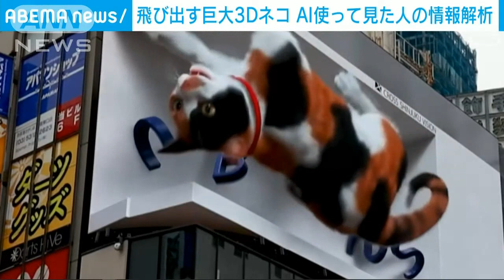新宿の飛び出す巨大ネコ 見た人の年代や性別などをAI解析し広告費用対効果を可視化(2024年2月20日)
新宿、３D、巨大猫！！
見た人、解析、招き猫！！
そして、データは、秘密裏に！！
国家と、共有、泥棒猫～！？ヵ

In fact, 3D cats in Shinjuku are monitoring people with AI.!!
And the information may be shared with the state in secret.!!
If you wave at the 3D cat, when the cat meows, already.!!
All of that person's personal information may be known.!!